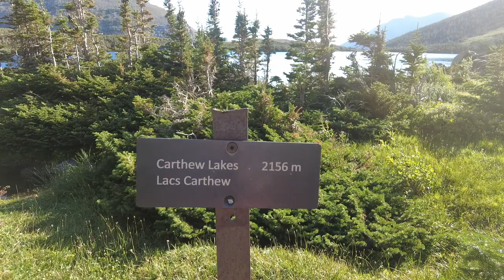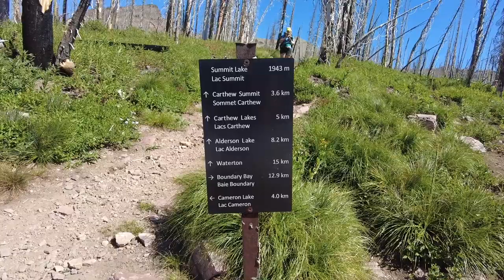The Great Divide Trail, Section A - Carthew Pass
Ever since the dog bite on day one, I had had an ever increasing sense of unease about our plans to do Section A of the GDT.  With each day, a feeling of nervousness grew stronger.  It was more than nervousness or unease though.  It was gut intuition.  Waking up at Alderson Lake, I was sick to my stomach with it.
Trying to explain gut intuition to anyone who's never experienced it (or never paid attention to it) is a difficult thing to express.  I didn't know why, but I just KNEW we were not supposed to continue on with our plans as they were.  Whether it was a pending animal encounter, or lack of experience for LaCoulette Peak, or simply just the abnormally high Temperatures we were having...the reason really did not matter.

While I was not super excited about the days to come, I WAS excited for Carthew Pass.  Our plan was to hike from Alderson to Akamina, going up and over Carthew Pass.  It was another really hot day, so we got an early start and began the steady climb.
Cathew Pass has to be one of the most stunning areas I have ever seen.  It was an absolute joy hiking up to the lakes and over the crest.  The climb down the other side was a little sketch in places, but overall, a really fun piece of trail!
I was totally ignorant of the shuttle busses that drop people off at Cameron Lake, to day hike back to Waterton...basically going the opposite direction we were, and doing it as one long day hike.  I really want to go back and do this trail again, from that direction, to get the opposite perspective and  without a heavy backpack on!

We decided about mid way through our day that we were in fact going to skip the section of trail from Cameron Lake to Castle Ski Resort...which would encompass some long days of big climbs and big exposures.  With the heat and everything else, we just didn't think going through that section alone was a smart idea.
So, once we got to Cameron Lake, instead of continuing on to Akamina, we got a hitch back into Waterton!  It was my first hitch ever and will probably be the easiest hitch I'll ever have!  Thank you again to the wonderful family who took me back into Waterton!!

We spent the night in a hotel in Waterton and came up with a new plan for the next few days.